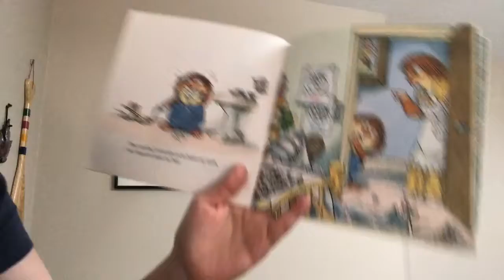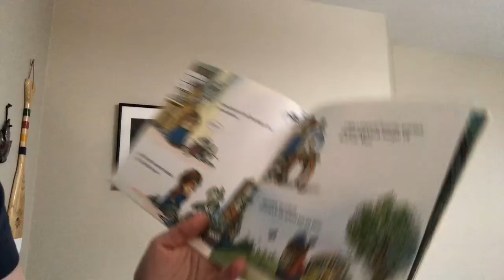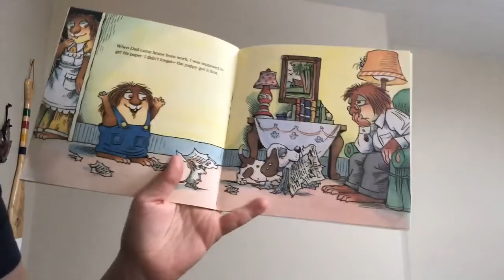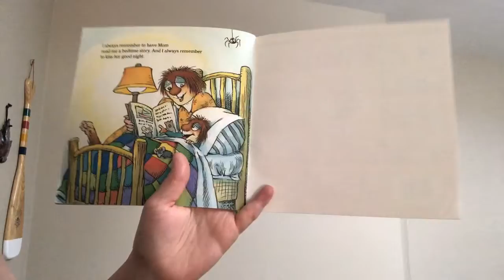Mercer Mayer - I Just Forgot!